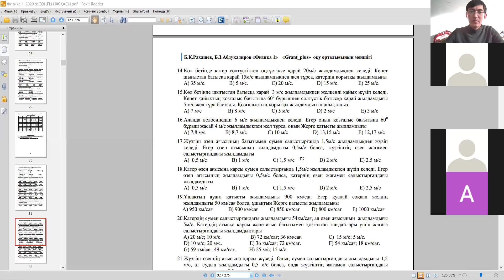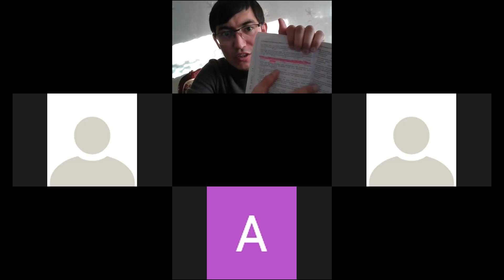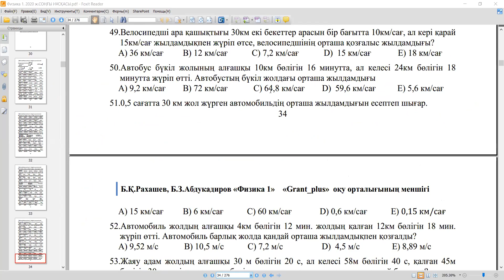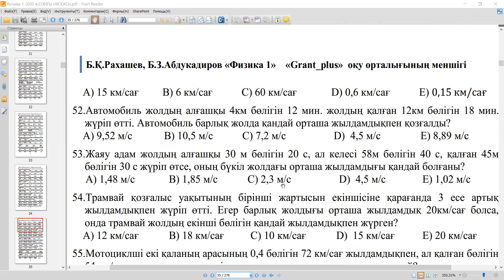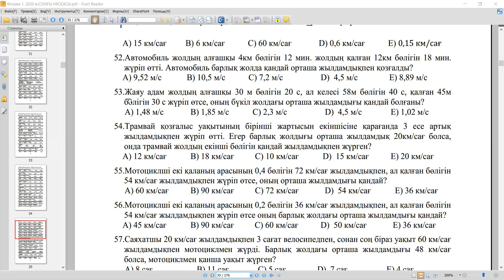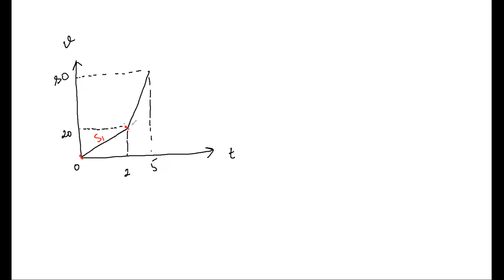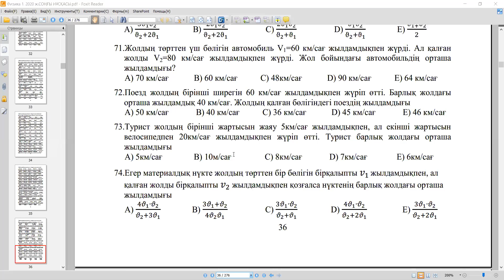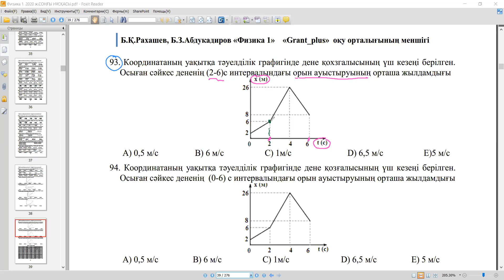Онлайн физика. Жылдамдыққа байланысты есептер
GrantPlus#Online